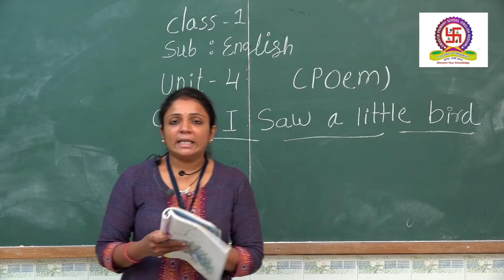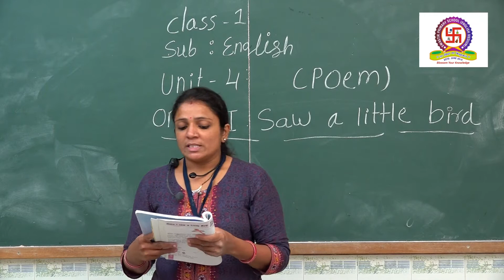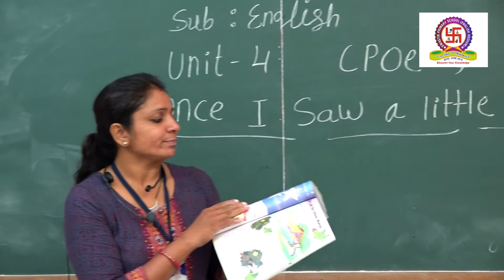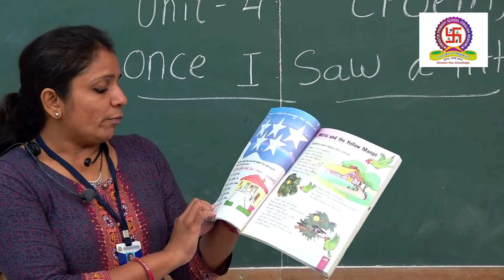EMS, Std, : 1, Subject : English, Unit : 4, Lesson : 1 Once I saw a Little Bird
EMS
Std, : 1
Subject : English
Unit : 4
Lesson : 1 Once I saw a Little Bird